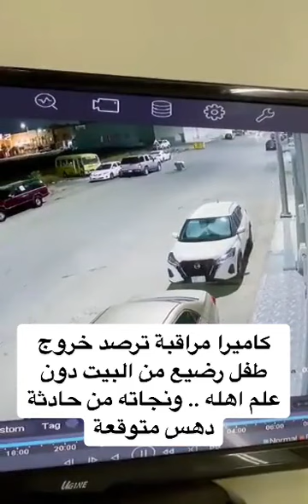SHORTS قصص🎉🥽👗h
shorts#🍓🌼💐قصص🍹🍷☕story